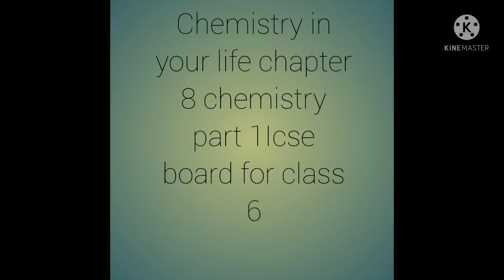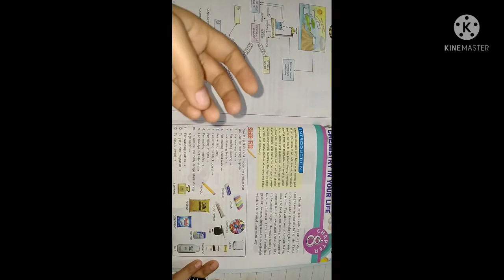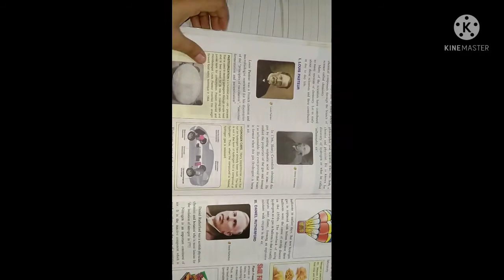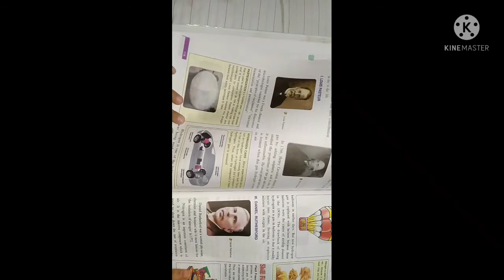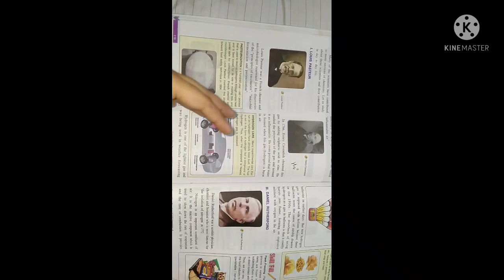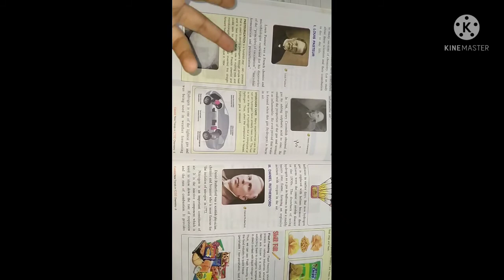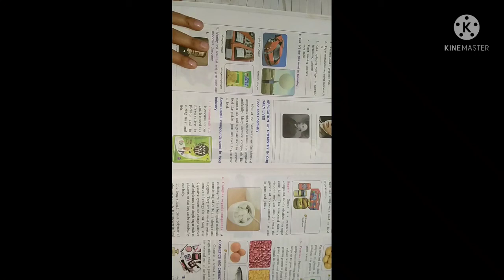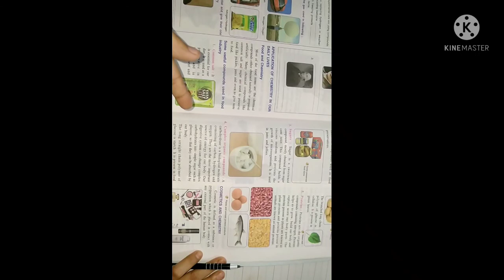Chemistry in your life class 6 Icse board Part 1 in chemistry chapter 8